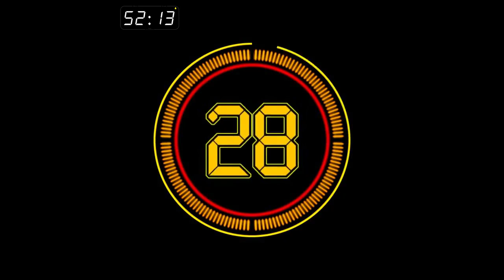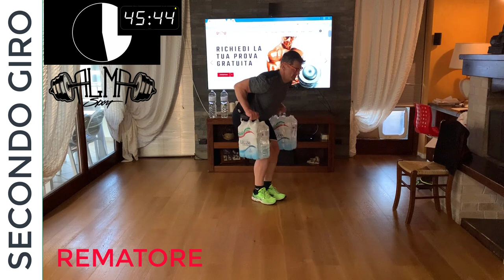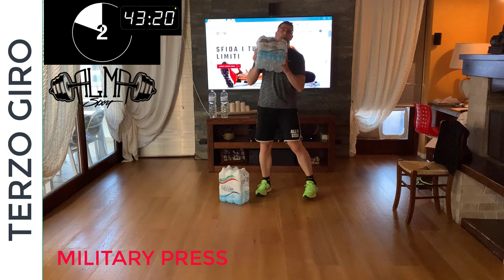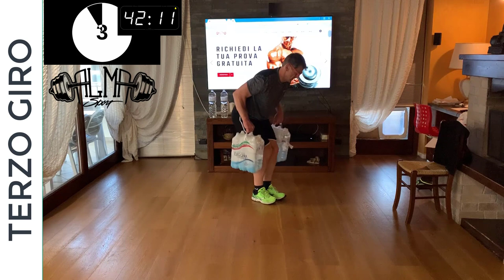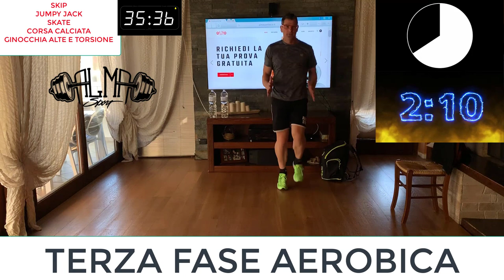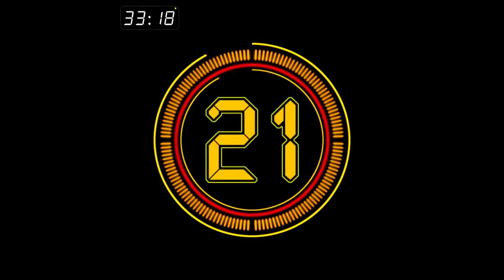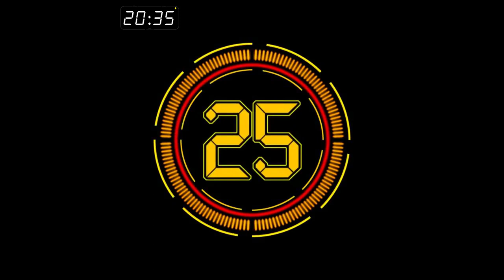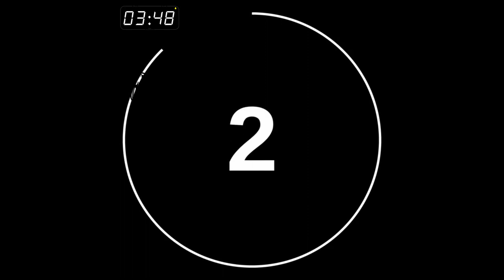Antonio GIORDANO "misto functional e brucia grassi"